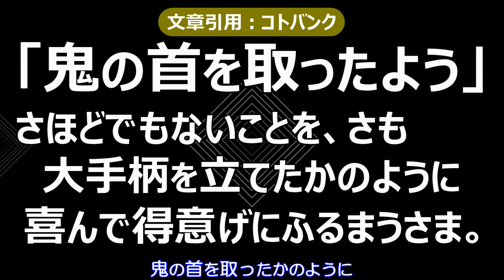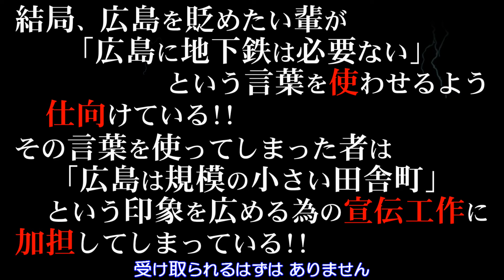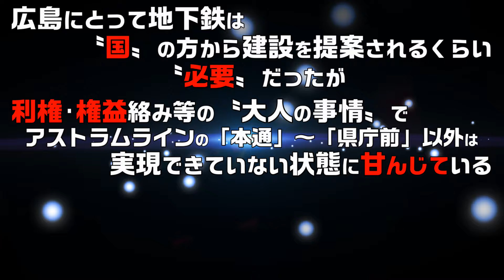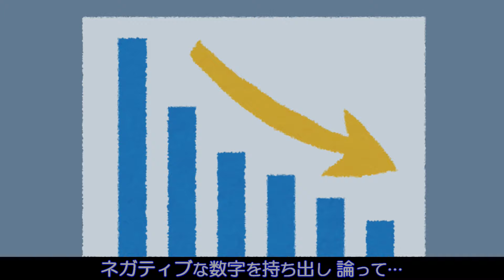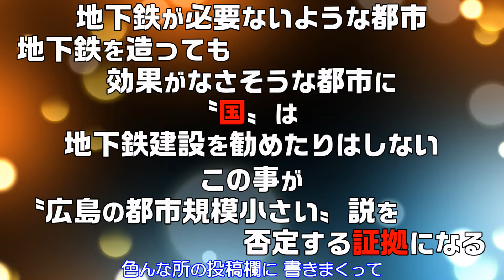‹N5›【札仙広福】都会と言え! 広島と福岡の差は何か？【「広島に地下鉄は必要ない」という言葉は広島を滅ぼす】広島市営地下鉄 広島電鉄 都会度ランキング 広島都会 福岡都会 迷列車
※注意…
この動画は ２０２１年１１月２７日 現在の 夢蜜くんの見解です。
「情報」や「夢蜜くんの認識」に〝間違い〟が 含まれています。
その旨を ご理解の上 ご視聴 下さい。
真実に辿り着くまでの〝途中経過〟として お楽しみください。
夢蜜くんの〝最新の見解〟は こちら↓を ご覧ください。

‹説明文›
「広島に地下鉄は必要ない」… この言葉を 声高に連呼している者に
〝違和感〟を 感じる。　あなたは 考えたことがあるか？
「広島に地下鉄は必要ない」と 吹聴している者の〝狙い〟を!!
日本を 骨抜きにする為の〝ウォーギルト インフォメーション プログラム〟
広島を 骨抜きにする為の〝地下鉄ギルト インフォメーション プログラム〟
謎のブラックスワン男よ!! 広島を貶めるのも いい加減にしろ!!!
夢蜜くんが 黙っちゃいないゾ!!!